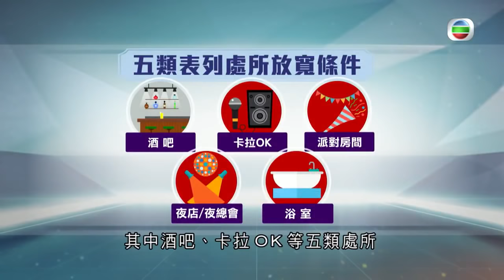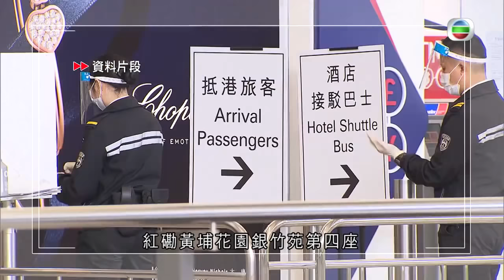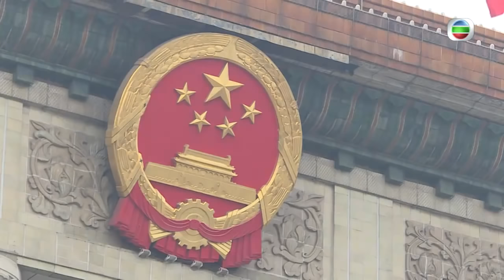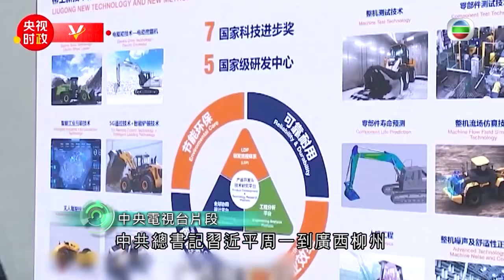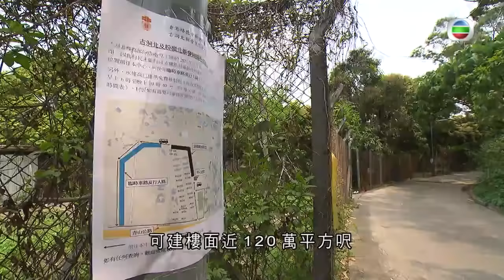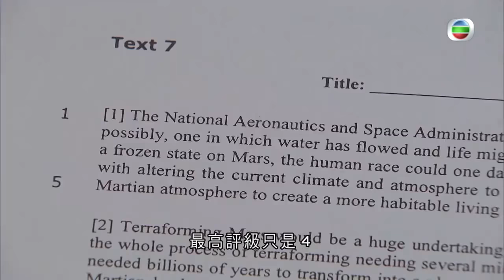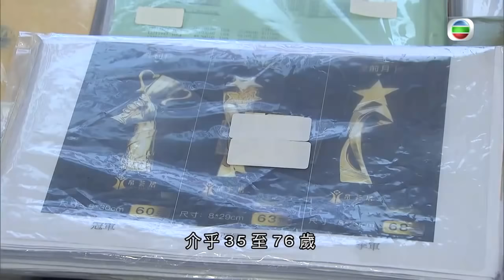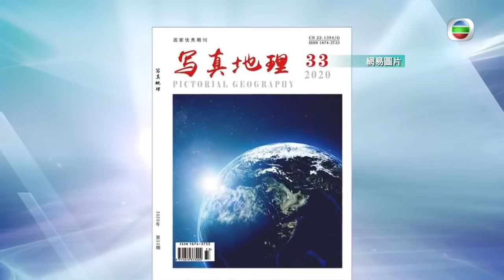TVB無綫730 - 一小時新聞 - 政府啟動疫苗氣泡 食肆星期四起符合指定要求 包括員工至少接種一劑新冠疫苗及顧客使用安心出行 可獲進一步放寬防疫限制－香港新聞－TVB News－20210427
相關影片:
1. TVB無綫730 - 一小時新聞 -檢測承辦商華大基因懷疑涉及檢測出錯 政府表示在收到承辦商的調查報告前 暫停委派華大基因服務流動採樣站－香港新聞－TVB News- 20210425
2. TVB無綫730 -一小時新聞-香港與新加坡旅遊氣泡下月26啟航 香港居民要完成接種兩劑疫苗 至少14天後才可以出發 兩地旅客都要使用當地行踪紀錄應用程式－香港新聞TVB News- 20210426